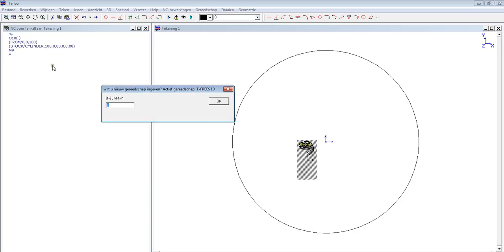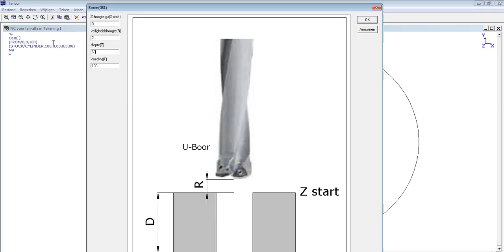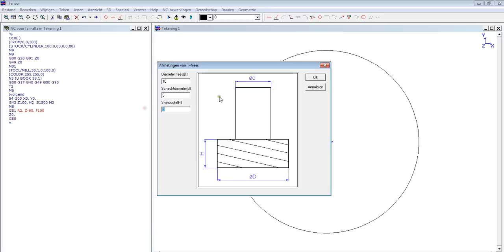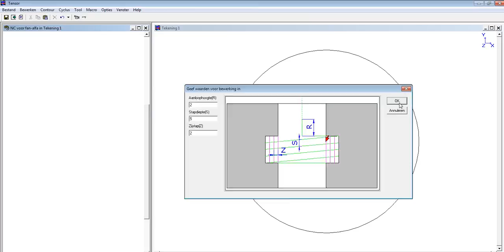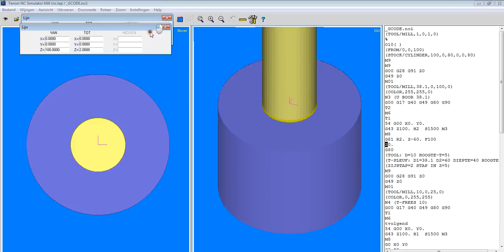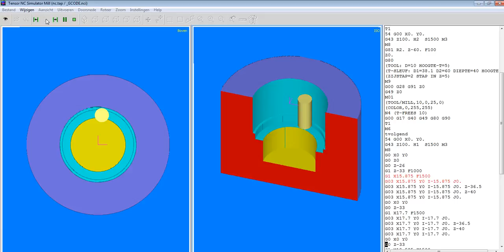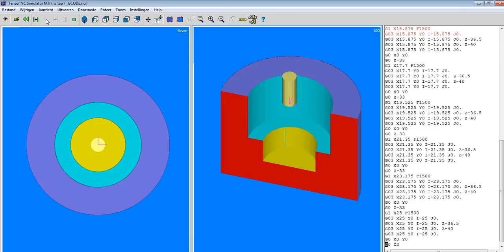boren en frezen met T-frees